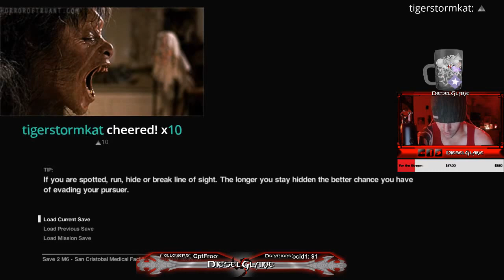1ST TIME PLAYING..Come Help